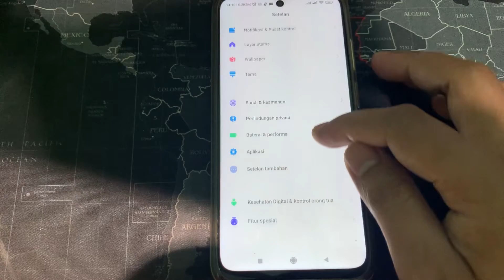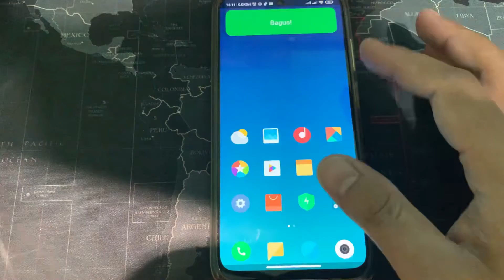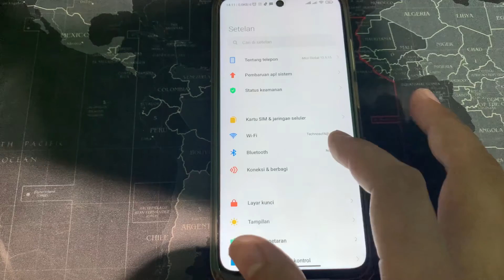Cara Menyembunyikan Tombol Navigasi Xiaomi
cara menyembunyikan tombol navigasi xiaomi -  cara menghilangkan tombol navigasi xiaomi miui 12 terbaru 2022 di hp xiaomi redmi 10 dengan mudah. Simak bagaimana tutorialnya pada video yang saya buat disini.